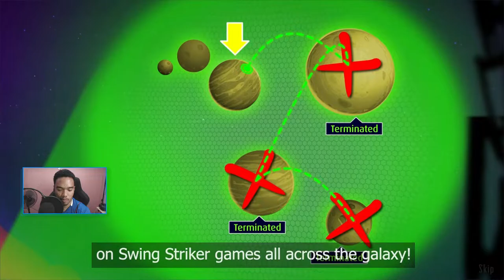[G.Round Games] Swing Striker | DEMO Playthrough | Intergalactic grappling-hook soccer action!